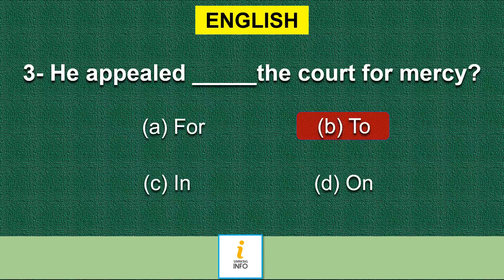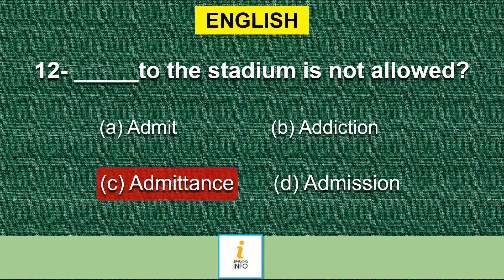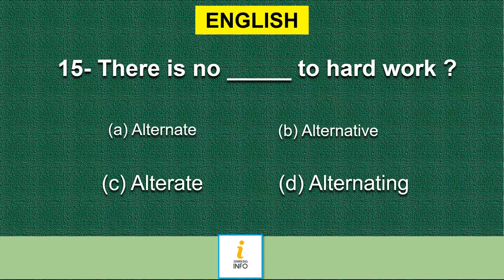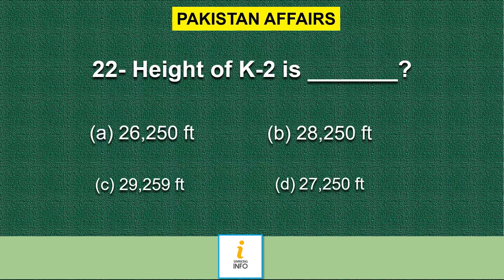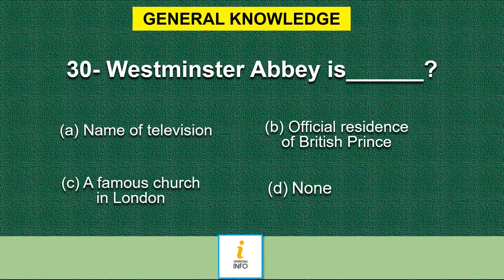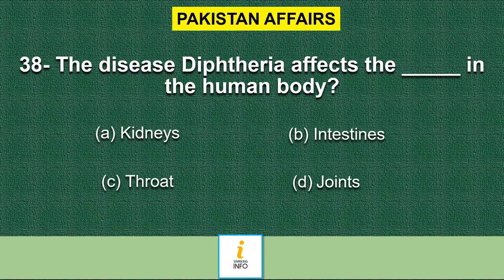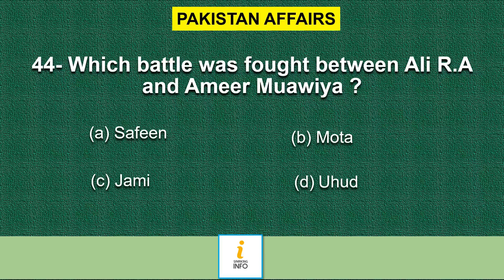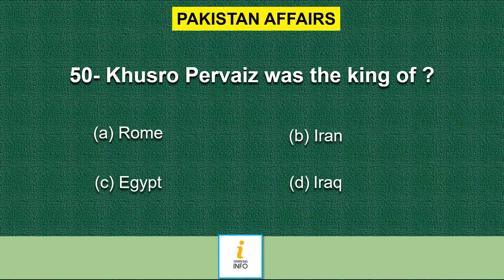Assistant Past Paper | FPSC Assistant | Solved Past Papers 2019 | FPSC Test Preparation | FPSC MCQS.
Assistant Past Paper | FPSC Assistant | Solved Past Papers 2019 | FPSC Test Preparation | FPSC MCQS | Previous assistant papers | Federal Public Service Commission | New Govt Jobs 2022 | Assistant Jobs 2022 |.

SALAM,

 In this video we will discuss the Past Paper of Assistant Job which are recently announced by the Government in 2022. These FPSC Assistant past paper questions are collected from Solved Past Papers 2019. These questions will be helpful to for the FPSC Test Preparation. . All these FPSC MCQS questions are useful to all New Govt Jobs 2022 exams such as NTS , FPSC , PPSC , OTS , KPPSC , SPSC , PCS , PMS , ETEA , BTS , CTS , CTSP , DTS , FTS , ITS , MTSP , NEEF , NTF , PTS , STS ,and other related Exams.